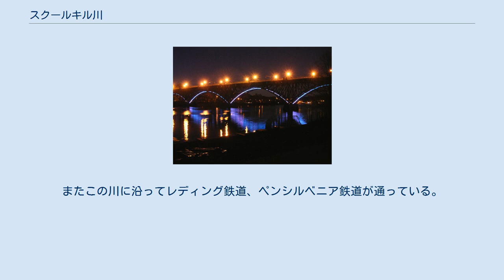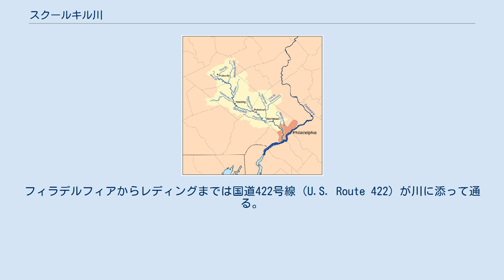スクールキル川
スクールキル郡_(ペンシルベニア州)
スクールキル川からフィラデルフィアの街並みを見る（2007年） スクールキル川はアパラチア山脈を南東へ下り、上流は石炭地帯（Coal Region）である。
 スクールキル川（スクールキルがわ、英語: Schuylkill Riverまたはスクーカル川はアメリカ合衆国ペンシルベニア州東部を流れる川で、フィラデルフィア近くでデラウェア川へ合流して、大西洋へ流れ込む。 北緯39度53分04秒 西経75度11分41秒 / 北緯39.88444度 西経75.19472度 / 39.88444; -75.19472 スクールキル川はアメリカ・ペンシルベニア州東部で北西から南東へ流れる川で、アパラチア山脈に発して、フィラデルフィア近くでデラウェア川へ合流し、デラウェア湾・大西洋へと流れ込む。全長は217キロメートル（135マイル）で、流域面積は5,180平方キロメートル（2,000平方マイル) である 。 1682年、ウィリアム・ペンはこの合流点のデラウェア・ネーションから買った土地にフィラデルフィアの町を建設して、その後今日の大都市フィラデルフィアができた。 上流の地域はアパラチア山脈の無煙炭の「炭鉱地帯」（"Coal Region"）で、東の川と西の川が合流してスクールキル川となり、その後小スクールキル川（Little Schuylkill River）などの支流を合わせてゆく。
1820年代にこの川を浚渫して、スクールキル運河（Schuylkill Canal）として、おもに石炭と鉄鉱石と鉄鋼が運ばれた。
 スクールキル川が経由する町は、ポッツヴィル、レディング、ポッツタウン、ノリスタウンで、いずれもペンシルベニア州東部にある石炭採掘または鉄鋼作りに関係した町である。
 スクールキル川自体が「スクールキル運河」になっている。
またこの川に沿ってレディング鉄道、ペンシルベニア鉄道が通っている。
フィラデルフィアからレディングまでは国道422号線（U.S. Route 422）が川に添って通る。